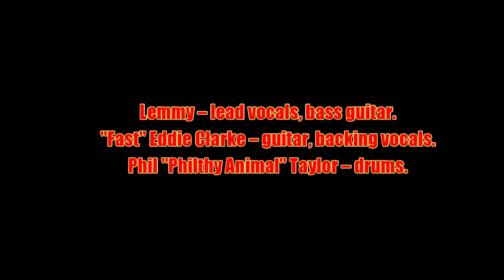Motörhead:-'All The Aces'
From the album:-'Bomber' (October 12th 1979)